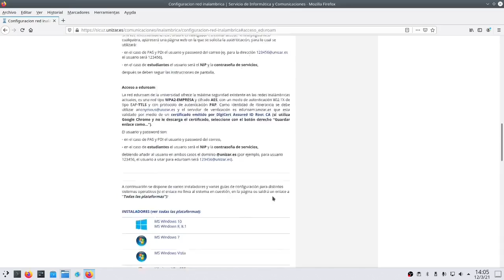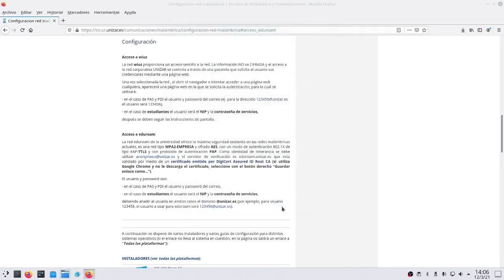Eduroam. Conexión a la red wifi en Unizar (Debian 10 KDE)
Videotutorial para la conexión a la red wifi Eduroam. Esta red está disponible en multitud de Universidades e Instituciones a nivel europeo. Para configurar la red debes conectarte a ella en la Institución que te ha proporcionado los credenciales (cuenta de correo) y descargar un certificado en tu dispositivo que te proporcionará esa Institución.